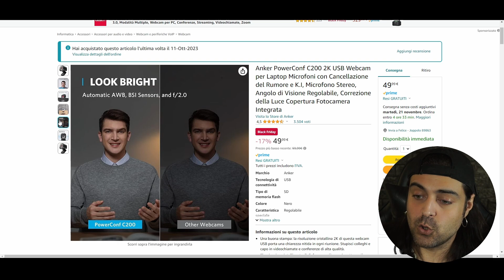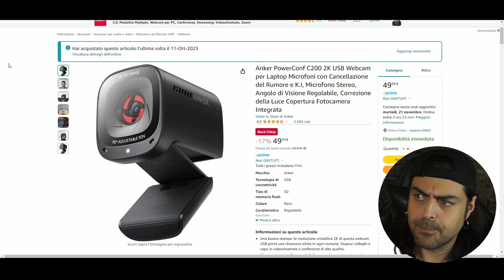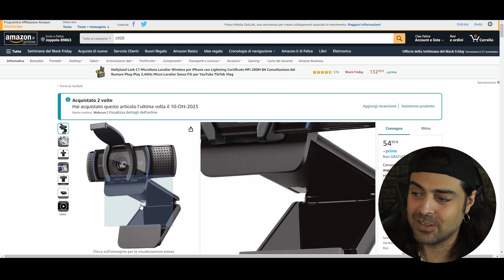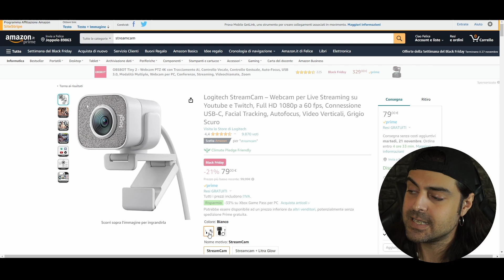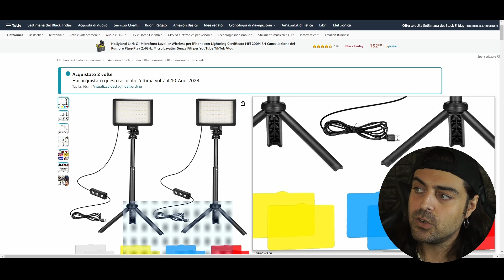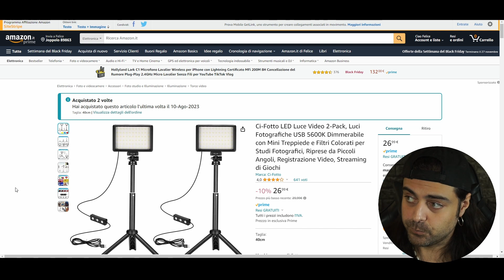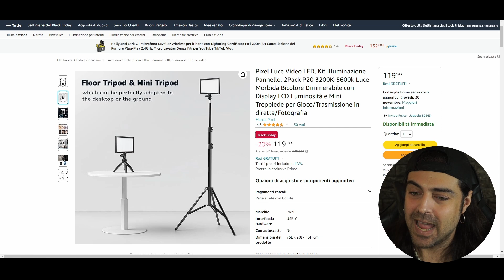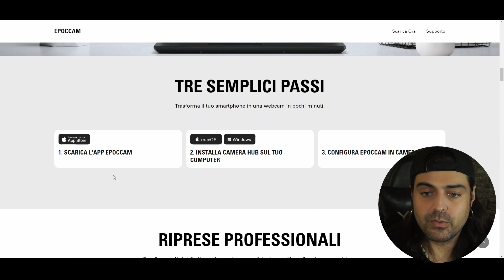QUALE WEBCAM COMPRARE? | WikiTools (D&D5e)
Sei un content creator o aspirante tale?
Cerchi le soluzioni ottimali per streammare al meglio?
Ecco qualche articolo che fa per te!

- Anker PowerConf C200
- Logitech C920s
- Logitech StreamCam
- Elgato Facecam
- Ci-Fotto LED Luce Video 2-Pack
- Pixel Luce Video LED